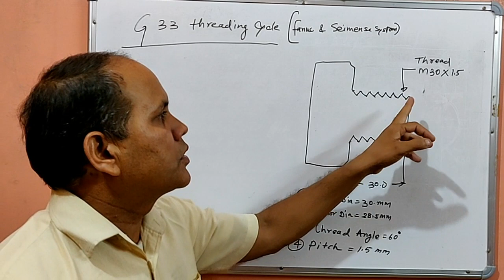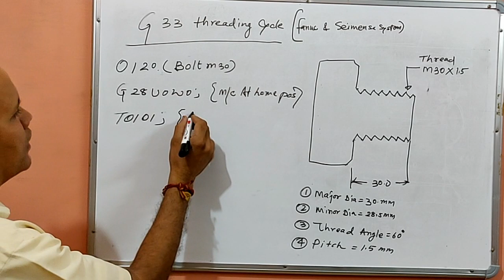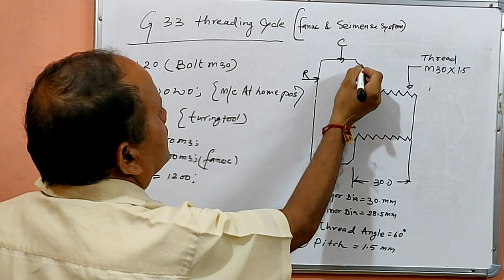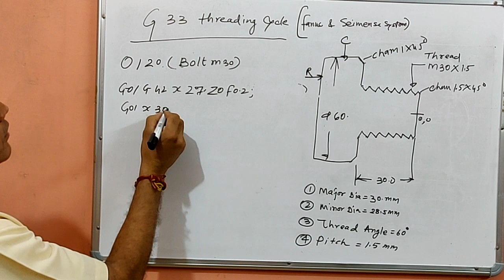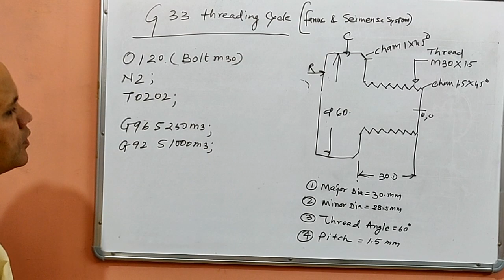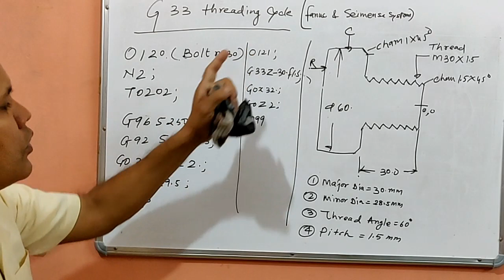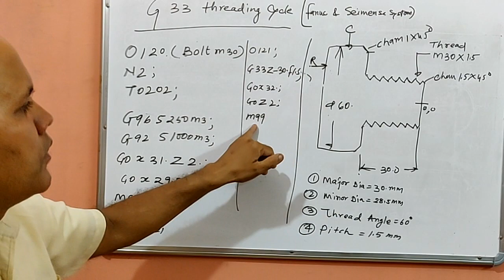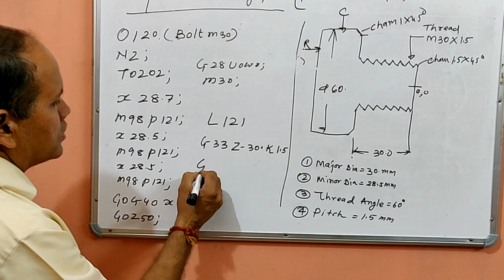CNC PROGRAMMING. G33 thread cutting in CNC Lathe Machine. G33 threading cycle on CNC lathe machine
CNC PROGRAMMING in hindi. threading operation on cnc lathe machine. How to make CNC threading program with G33 in CNC programming